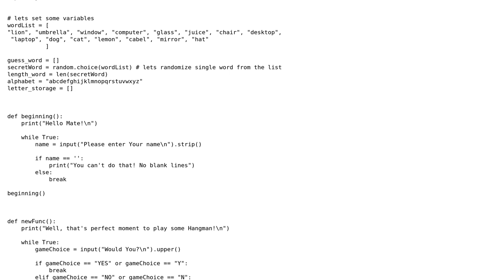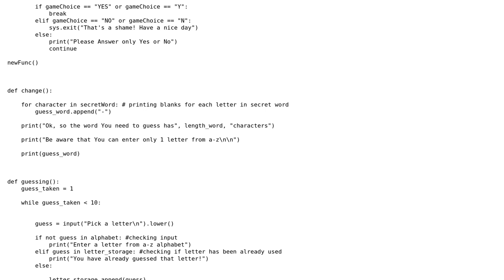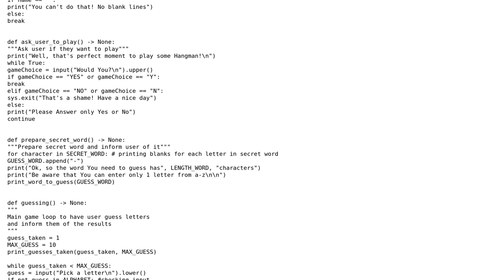Another Python Hangman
With thanks & praise to God, and with thanks to the many people who have made this project possible! | Content (except music & images) licensed under CC BY-SA | Music | Images & others | With thanks to user Phrancis user michael93pl user 200_success and the Stack Exchange Network Trademarks are property of their respective owners. You are responsible for your own actions.